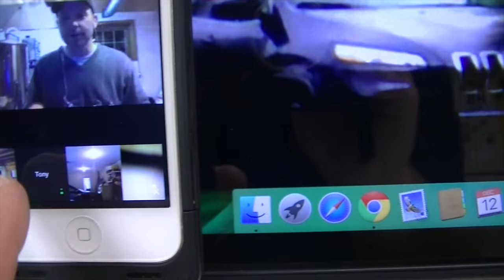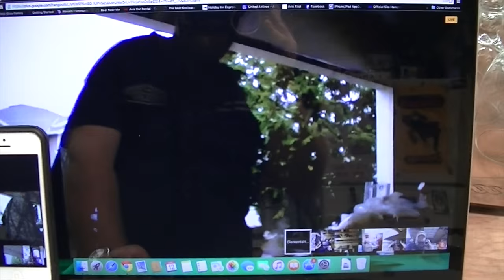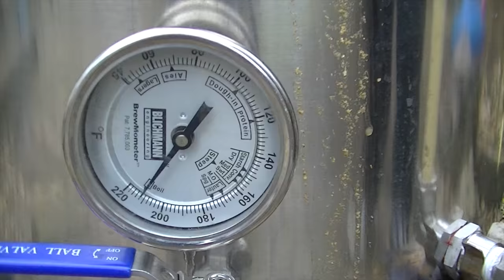Home Brew Wednesday 121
Just a quick catch up and a little footage from the Paul Wicksteed Memorial International Brew Day! Peculiar 1 and Supercharger!